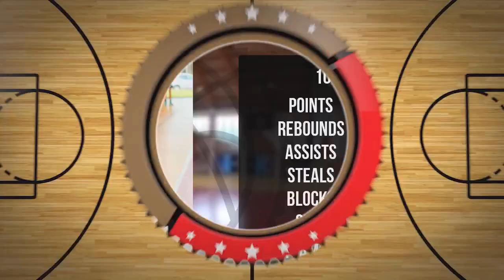Carmen Urbańska Player Mixtape DC107 Girls Brzesko 2024